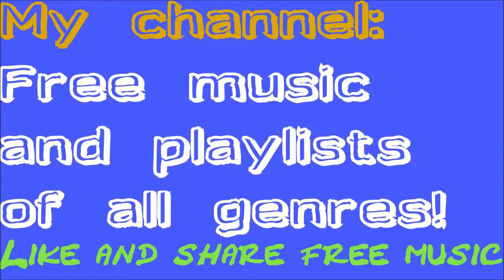"Essence 2" Classic Rock Instrumental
NO ROYALTY: Best rock and rock 'n' roll classic instrumental. Enjoy groovy old good guitar music. Playlist on channel!